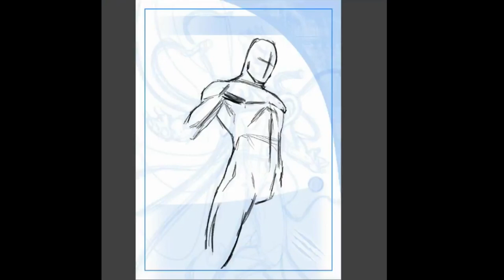Altercomics - Nahuel Grego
Today’s Altercomic Artist is: Nahuel Grego. He was born in 1982 in Argentina. His work as a comic book artist, and freelance illustrator, dates back to 2007. But his main body of work begins in 2014 with the American publisher Avatar Press / Boundless Comics, in titles like "Belladonna", "Modded" by Kieron Gillen, "Crossed" with David Hine, "God is Dead" with Mike Costa, "Argent vs Onyx" with Pat Shand, among many others. He mainly works as an illustrator for Upper Deck, by doing Marvel characters, and that is what he is currently focused on as he tirelessly progresses with many more comic book pages. He is also a big fan of the Alien saga and is an action figure collector of this same franchise.